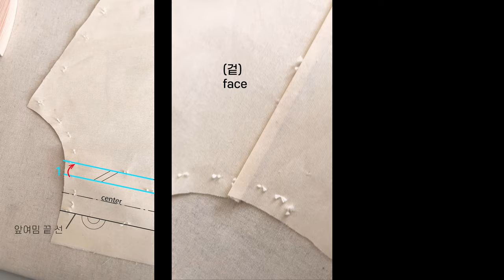셔츠 바느질. 깔끔한 앞여밈 덧단 디자인 소잉과정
덧단이 있는 셔츠 앞여밈 만들기 과정을 간략하게 담았어요.
겉과 안의 시접이 깔끔해서 더 맘에 드는 방법이랍니다.
덧단 표현을 하는 방법은 여러가지 인데요.
제가 즐겨하는 쉽고 깔끔한 방법을 소개 드려 봅니다.
셔츠 앞 여밈은 덧단 유무에 따라 느낌이 다른데요.
덧단이 있는 디자인은 매무새가 좀 더 단단하고 완성도 있게 보이는거 같아요.
좀더 장식적이면서 단단한 디테일이 있는 느낌입니다.

가을은 셔츠의 계절이죠.
겨울에도 따뜻한 스웨터 안에 셔츠를 입어주면
한껏 분위기 있고, 따뜻해서 좋아요.
영상 보시고 활용하셔서 셔츠 만들기 즐겁게 해보세요.

**매월 온라인 공방을 유튜브 라이브 방송으로 진행합니다.
안내글을 커뮤니티 게시판으로도 공지드립니다.

**인스타그램과 채널 커뮤니티, 뉴스레터를 통해 더 빠르게 공지됩니다.
*instargram(인스타그램에서 핸드메이드 일상과 이벤트 소식을 더 자주 전하고 있어요.)
인스타그램 링크